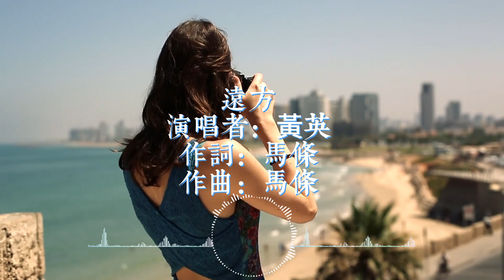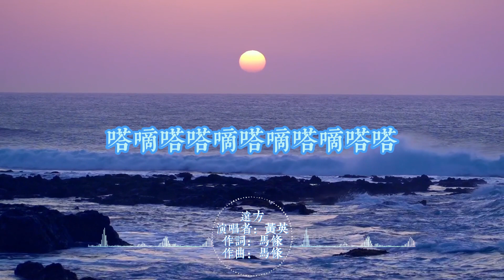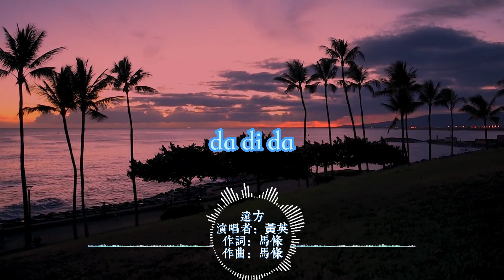我們的民謠小鎮 第六期 | 黃英 - 遠方『我不去那條河 舊事情太多 加起來可以衝垮一座城 』【動態歌詞/Lyrics Video】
▼ 歌 曲 資 訊 ▼
演唱者：黃英
作詞：馬條
作曲：馬條
編曲：牛子健
吉他：牛子健
混音：楊祎
音樂總監：黎偌天
專案督導：徐燕
文案及發行統籌：Cherry
市場及行銷統籌：艾文琳
版權協力：任振宇、王琳、付垚
版權管理方：索尼音樂版權代理（北京）有限公司
出品：索尼音樂版權
總監制：索尼音樂版權
▼歌詞 Lyrics ▼
我不去那條河
舊事情太多
加起來可以衝垮一座城
幽暗的一條街
殘燈垂敗柳
沮喪的人們終將被拋棄
再重燃一把火
走一趟舊地
去看看從前流淌的憂傷
再抹擦一把淚
喊一嗓遠方
讓奔騰的河水拍醒我的心跳

我不去那條河
舊事情太多
幽暗的一條街
殘燈垂敗柳
再重燃一把火
走一趟舊地
再抹擦一把淚
喊一嗓遠方
再重燃一把火
走一趟舊地
再抹擦一把淚
喊一嗓遠方